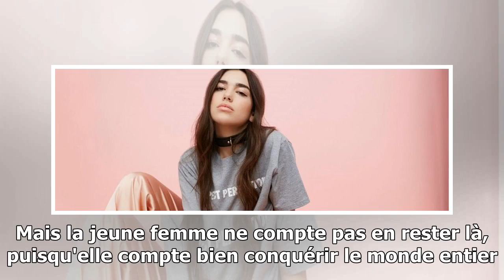Dua Lipa : IDGAF, la version française en duo avec un grand rappeur français bientôt disponible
Welcome!
Merci beaucoup./
{hashtag}